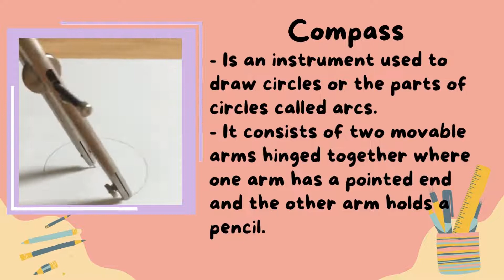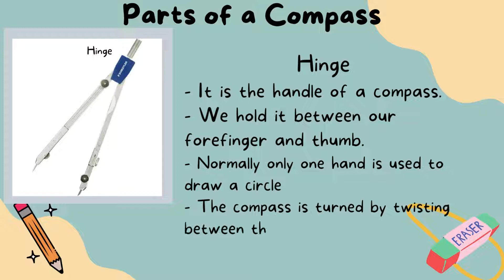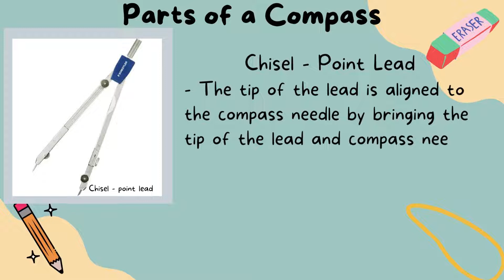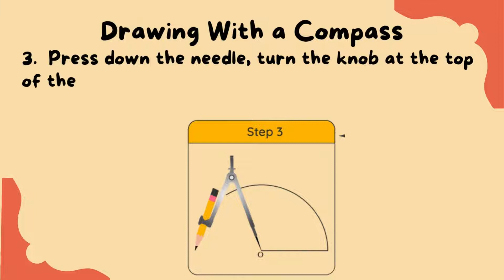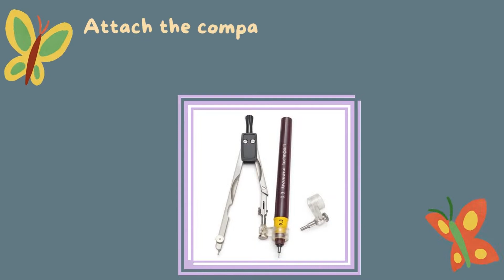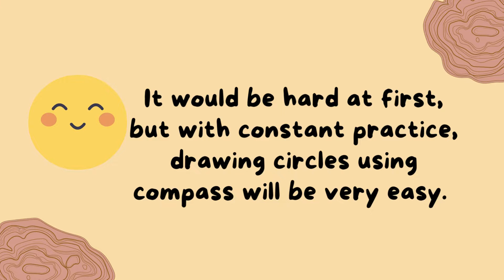Drawing Circles in Engineering Drawing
This video shows the basic steps on how to use the compass to draw circles.

Let's make studying ENGINEERING easy, fun and interesting. Thank you in advance.